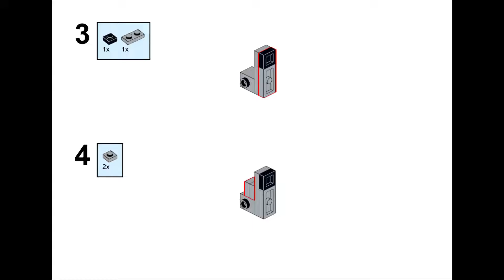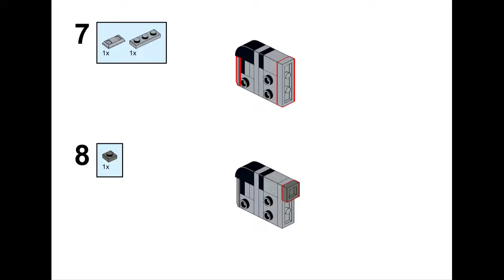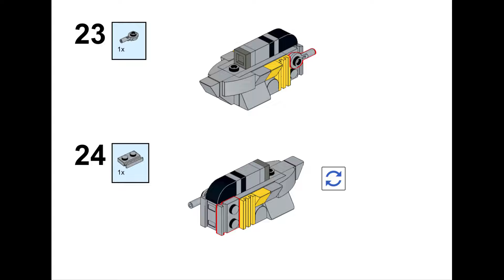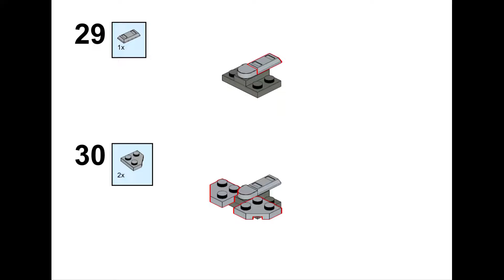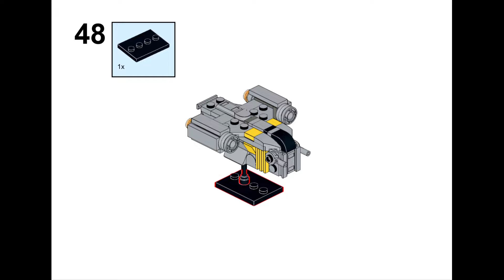Lego Star Wars Tutorial MOC Mandalorian Razor Crest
In this video you will learn how to build the Lego StarWars Din Djarin's (Mandalorian) RazorCrest and which parts are needed for this mini version. The Razor Crest was an ST-70 Assault Ship used by the Mandalorian bounty hunter Din Djarin. Prior to the rise of the Galactic Empire, it served as a military patrol craft. The vessel eventually fell into the hands of Din Djarin, who lived and worked from it as he hunted bounties in the Outer Rim Territories in the early years of the New Republic.

Builder: 2bricksofficial